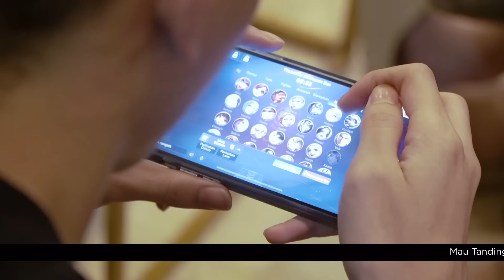Tanding di GH RRQ & Kepoin Ruang Latihan Pro Player | RRQ MABAR Champions Trip Day 2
RRQ MABAR Champions Trip adalah hadiah yang didapatkan oleh para pemenang kompetisi RRQ MABAR.
Setelah seru-seruan di Dufan, para Champions diajak untuk media day di Studio RRQ dan main ke GH RRQ.
Hari yang seru karena mereka ngerasain syuting ala pro player, kenalan dengan pro player, kepoin tempat latihan RRQ Hoshi, dan Tanding langsung dengan tim RRQ Hoshi. Kira-kira siapa yang menang ya?

Kalian juga bisa menangin hadiah RRQ MABAR Champions Trip!  Ayo daftar RRQ MABAR Competition sekarang. Info Pendaftaran ada di bio Instagram RRQ MABAR